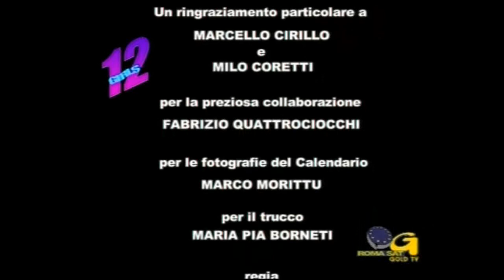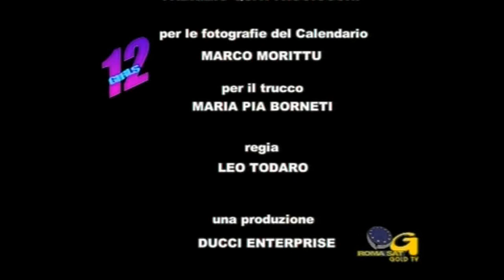partecipazione straordinaria reality 12 girls Mirko Cusinatti e Nadia Castaldi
video by  ttp://mirko.cusinatti.forumfree.net/      12  Girls nuovo reality 2009 di Ducci Enterprise 1^ puntata saluti finali  e titoli di coda.